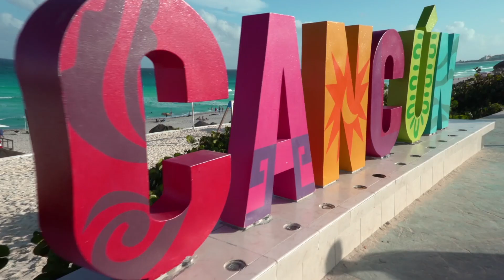MONAT Passport 2019 - Cancun, Mexico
WE’RE GOING TO CANCUN! 🏝🏖

ABOUT MONAT

Our mission is to help people everywhere enjoy beautiful, healthy, fulfilling lives through our exceptional, naturally based products, a fun and rewarding business opportunity, and a culture of family, service, and gratitude.